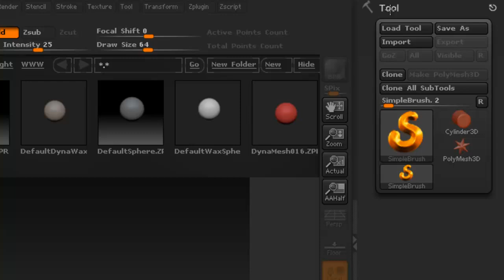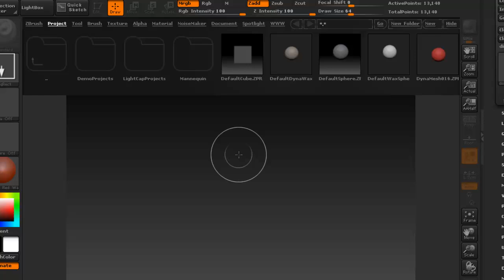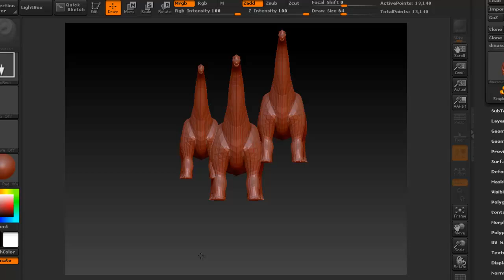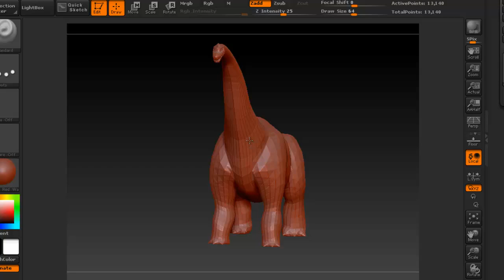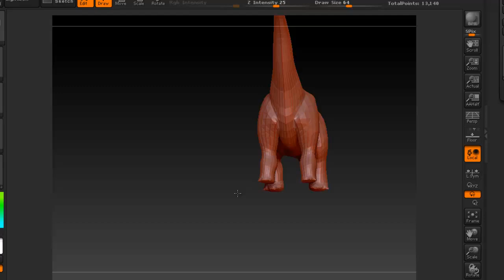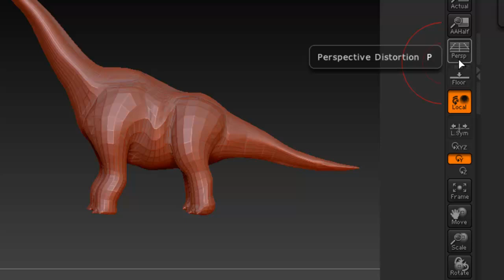Zbrush Beginner - Navigation and Importing Objects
Zbrush Beginner Tutorial - Navigation and Importing Objects. In this video I show you how to import objects into the zbrush scene. I also cover the basic navigation of the software.

"zbrush 4r3" Software "Software Tutorial" "Tutorial (Literary Genre)" "Navigation (Organization Sector)" Animation Cartoon Help Management Technology "Mobile Device" Tips Animated Network Need Fitness Tricks Blender 3ds Cartoons Flash Character Computer Please Your Learn Howto "Blender (software)" Information Ideas Needs Advice "Need Help" Techniques Basic Easy Free Secrets Beginner Beginners Quick "Please Help" Hints Instruction Use Advanced Lessons Basics Strategy zbrush 4r2 zbrush 4r